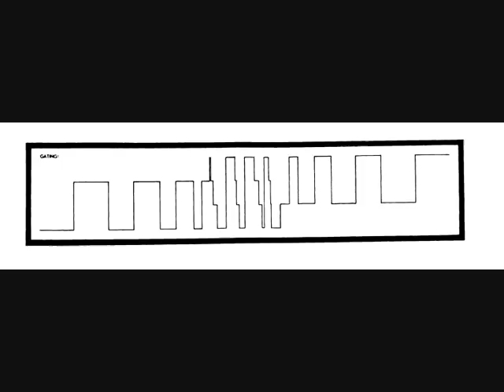John Adams - China Gates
John Adams' 'China Gates' for solo piano.

On this performance I'm playing at the exact metronome speed indicated by John.  This piece can be performed faster, but I'd rather stick to giving the composer's vision than impressing my own thoughts about how I think the piece should be played on the music.  John is specific in his scoring, and I feel it would be ignorant for us as pianists to ignore his markings, or think our own additions will 'improve' the music.

Note also that John writes 'Special attention should be given to equalizing the volume of both hands so that no line is ever louder than another'.  The polymetric patterns do give rise to some beautiful melodic phrases, but it would be indulgent on behalf of the performer to bring these perceived melodies out, as, once again, this is against the wish of the composer (and completely contradicts the intention of the music).

The 'gates' of the title refers to the change of mode - not the actual modes for each section per se, but rather, the exact moment of transition from one mode to the next.  The image shown is the graph-form representation John provided as a rough visual guide to the gating sequence.  The gating sequence clearly shows extended use of modes at the beginning and towards the end of the piece.

The piece is gated poly-palindromically (offset); the bar structure within each mode is a reverse form of the same structure later in the piece.  There are 3 main palindromic sections - the primary instance being the first 8 modes and the final 8 modes.  The bar structure for the first eight is 15, 15, 12, 12, 8, 8, 4, 4,  with the bar structure for the final 8 being 4, 4, 8, 8, 12, 12, 15, 15 (i.e. a mirror image of the first 8 modes).  Other palindromes occur between modes 9-12 and modes 17-20, and the final pure palindrome being modes 13-14 and modes 24-25.  However, there are some cross-modal palindromes throughout.  The piece is made up of 33 modes in total - this meaning there is a defined central mode.  The pre-central mode is, interestingly, the only mode to contain 3 bars.  On paper this gate stands out prominently.

How does this relate to music?  Well, to the ear, the piece works into the middle, then unwinds itself again, almost like the unwinding of a double-helix.

The piece is a benchmark work in demonstrating the influence mathematical theories of the time were having across society - the most noticeable mathematical formula becoming widely-known to the general public being, of course, fractals: specifically, the research undertaken in the 60's by Mandelbrot (minimalism is in part the natural artistic interpretation of these new mathematical structures - the discoveries of repetitive patterns in nature, across all boundaries).

This piece, in its self-contained symmetry, is almost a musical fractal.